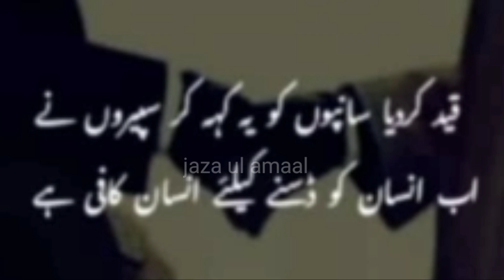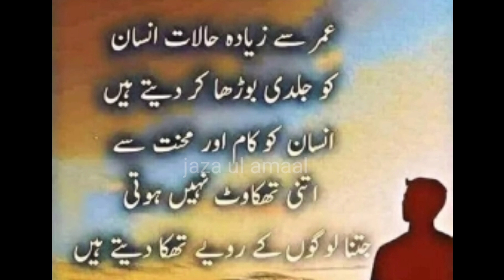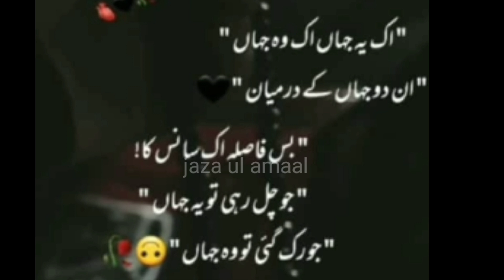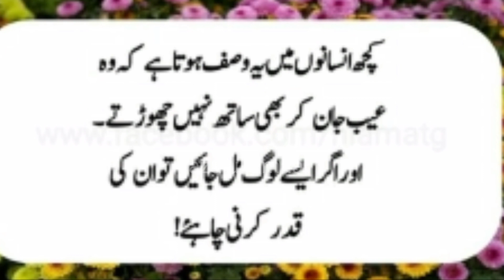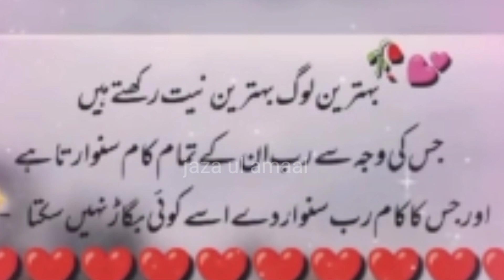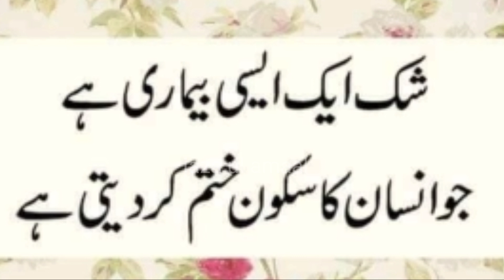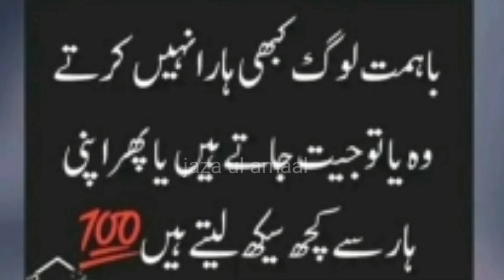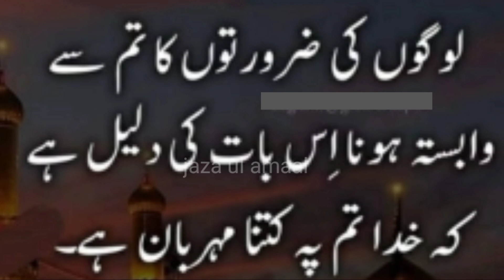Anmol moti|bikhre moti|sunhari baten|Maulana Qari Mohammed Waqas bala balakoti Sahab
اس ویڈیو میں زندگی بدل دینے والے انمول موتی بیان کئے گئے ہیں کہ جن پر عمل کرنے سے انسان کی زندگی بدل سکتی Anmol moti#aqwalezareen